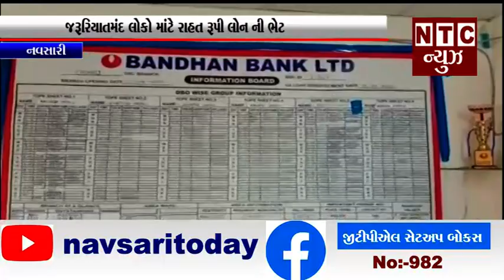નવસારી:-જરૂરિયાતમંદ લોકો માંટે રાહત રૂપી લોન ની ભેટ.mp4